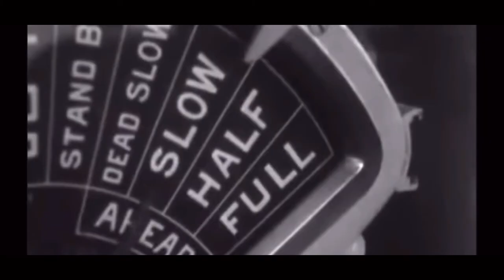My favorite ocean liners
music in this: Money - The Drums